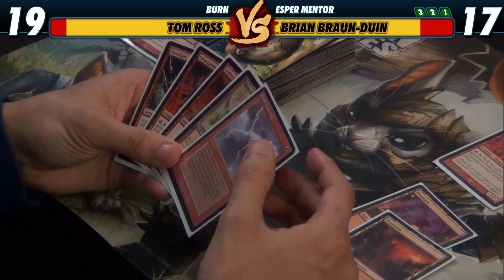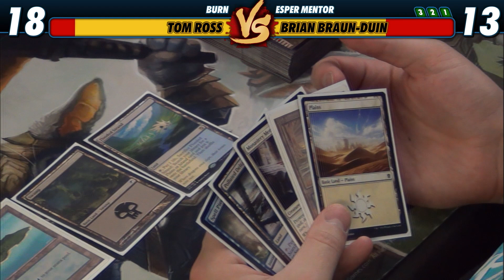Versus Series: Game 4 - Tom Ross (Burn) Vs Brian Braun-Duin (Esper Mentor)